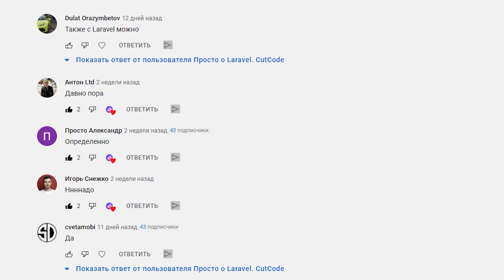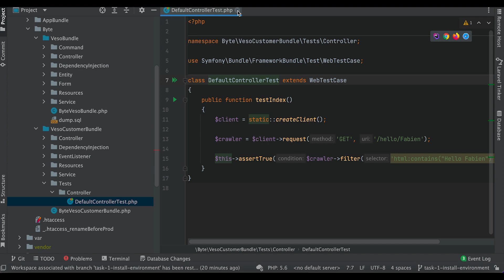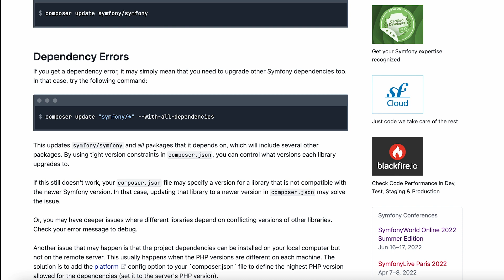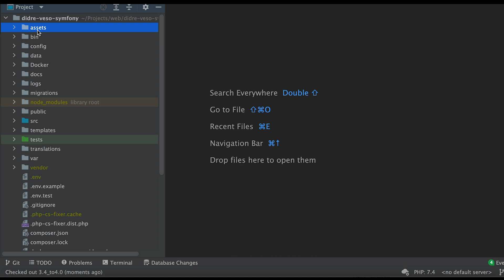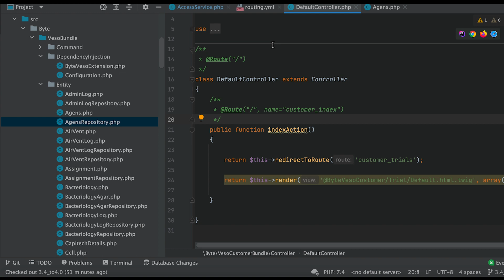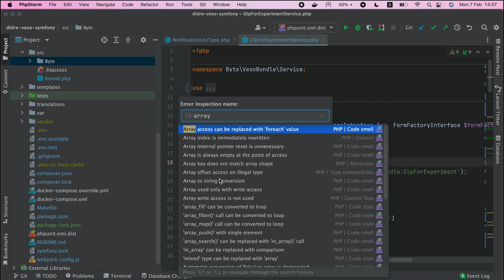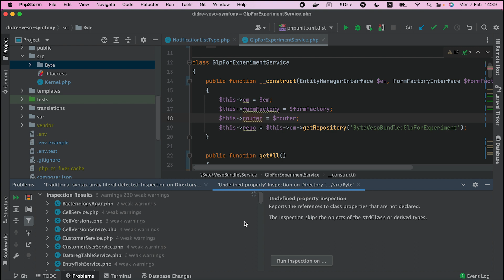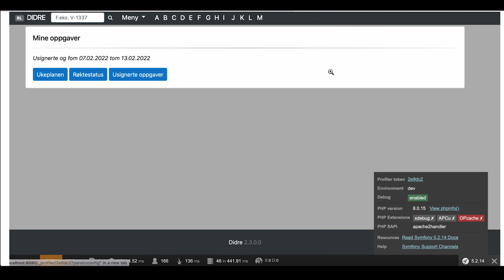Обновление реального проекта на Symfony(с 3.4 на 5.2). Symfony upgrade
В этом ролике я кратко расскажу как выполнял работу по обновлению реального проекта на Symfony. Upgrade симфони с версии 3.4 с PHP 5.4 до symfony версии 5.2 и PHP 8. Кому интересна тема - смотрим обязательно!

⏰ Таймкоды:
00:00 Введение
01:01 Обзор документации по обновлению
04:05 Проблема с excelbundle
05:48 Структура проекта до upgrade
08:16 Проблемы проекта
09:07 Использование PHPStorm
13:00 Обзор проекта с 5й версией Symfony
13:30 Подведение итогов

Всех приветствую на канале Cutcode! Недавно у меня была задача скажем так небольшой челлендж, который заключался в апгрейде проекта на symfony с версии 3.4 с PHP 5.4 до symfony версии 5.2 и PHP 8. Такой в целом большой апгрейд сразу через несколько мажорных версий. И у меня по завершению возникла идея поделиться опытом апгрейда с вами, тем более что был опрос в сообществе он показал что вам эта тема будет интересна. Само собой мы не будем проводить upgrade в реал тайме, так как во-первых я его уже закончил, а во-вторых он занял немало времени, а именно 40 часов и снимать все это в прямом эфире и еще отвлекаться на съемку и монтаж - ресурсов само собой у меня не было. Но мы пройдемся по всем проблемам и особенностям и постараюсь разложить все по полочкам, и показать.

Итак друзья в целом скажу что я не эксперт в symfony, моя религия в рамках PHP это Laravel, но и симфони для меня не черный ящик. Так или иначе я с ним сталкивался и само собой не мог пройти мимо огромного количества пакетов под симфони, которые супер популярны и используются даже в нашем любимом Laravel. Как вы думаете, с чего я начал реализацию апгрейда? Ответ - само собой с официальной документации апгрейд я разбил на два основных этапа - сначала мы проапгрейдимся с третьей до четвертой версии и только потом до 5.

Давайте пройдемся по документации и инструкциям по апгрейду. Как я и говорил начинаем с апгрейда к версии 4. И 1 пункт инструкций это исправление деприкации классов и методов. И на помощь нам приходят тесты мы запускаем тесты, и если наш проект максимально покрыт тестами, то мы увидим сразу все уведомления о деприкациях и быстро и легко их исправим. Но друзья сразу же меня ожидали небольшие проблемы, а именно в этом проекте полное отсутствие тестов. Покрытие проекта тестами ноль процентов. Видимо разработчики в ту пору еще не слышали о юнит тестах и как видим основные бандлы даже не имеют директорию с тестами. В одном бандле для такая директория есть, здесь есть тест, но этот дефолтный который у нас поставляется вместе с установкой symfony. Он нам никак не поможет. Друзья я иногда использую фразу "хороший разработчик это ленивый разработчик" и меня часто понимают неправильно - думают что как раз это тот разработчик которые ленятся писать тесты, тайпхинтить и так далее. Но я имею в виду совсем другое с точностью да наоборот. Ленивый разработчик не будет пренебрегать тестами, так как в будущем у него с этим возникнет куча проблем и он потратит кучу лишнего времени. Вот как здесь живой пример - нет тестов.

Теперь чтобы вычислить все депрекации необходимо прокликать весь проект, а здесь сотни разделов, внести изменения и опять прокликать весь проект чтобы понять что ничего не сломали.